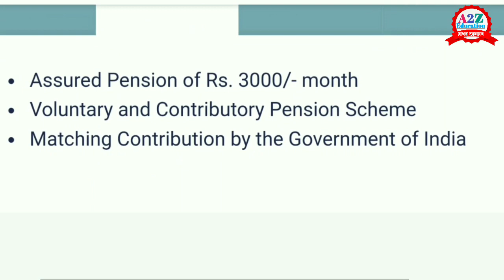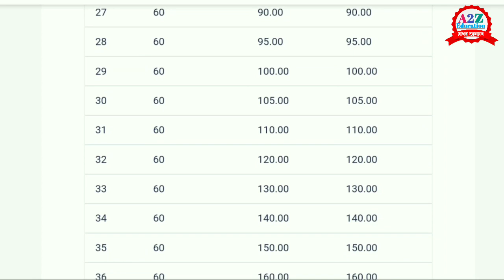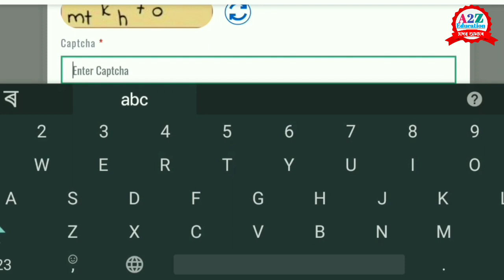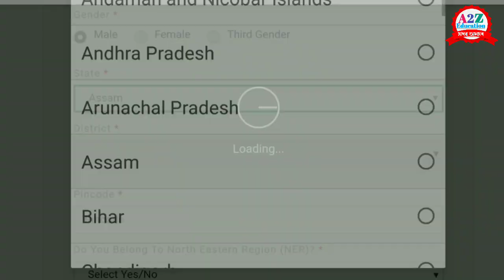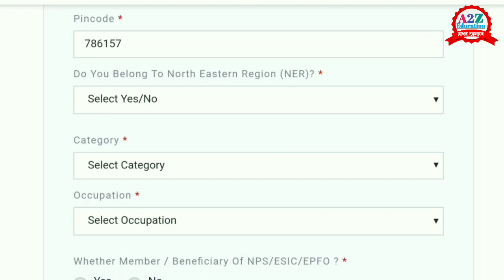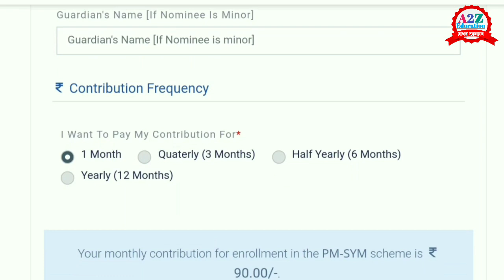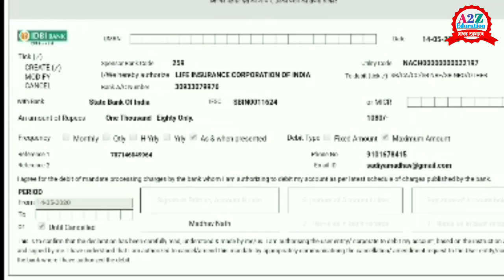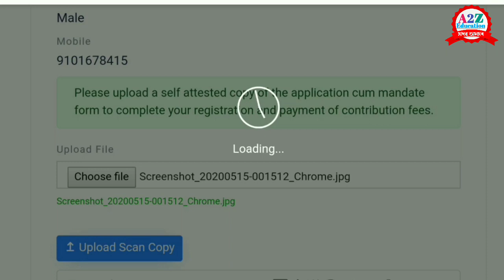Pradhan mantri shram yogi mandhan yojona || Assam New Apply mandhan yojona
Pradhan manti shram yogi Mandhan yojona New Apply
Get Rs3000 per month
How to Apply Pradhanmonti sharm yogi yojona
কৃষক পেঞ্চনৰ আবেদন,
Pradhan mantri shram yogi mandhan yojona

Solved query

shram yogi mandhan yojana online registration

pradhan mantri shramik mandhan yojana

pmsym chart

pradhan mantri shram yogi mandhan form
kikhokor pension, PM kishan, কৃষকৰ পেঞ্চন, মানধন যোজনা,শ্ৰমিক পেঞ্চন, প্ৰধানমন্ত্ৰী মান ধন যোজনা
▬▬▬▬▬▬ஜ۩۩ஜ▬▬▬▬▬▬

▬▬▬▬▬▬ஜ۩۩ஜ▬▬▬▬▬▬

▬▬▬▬▬▬ஜ۩۩ஜ▬▬▬▬▬▬